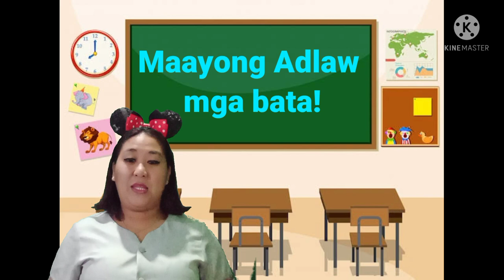ang letrang Ee